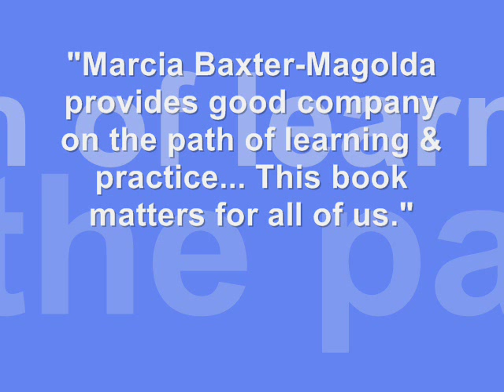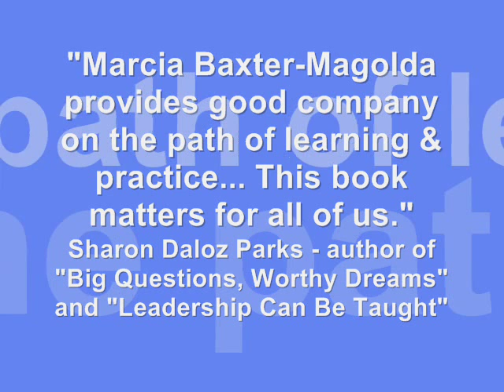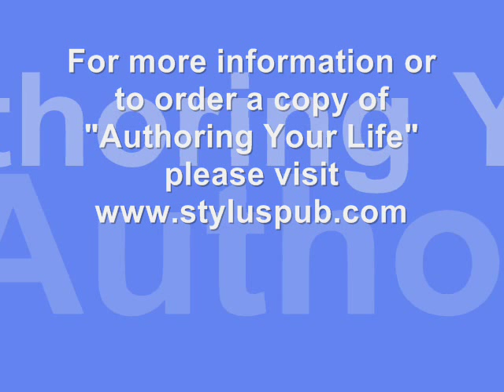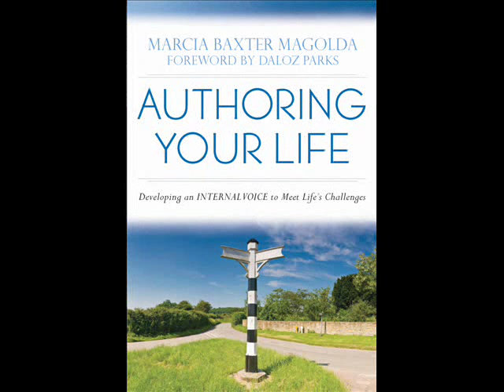Authoring Your Life's, Marcia Baxter-Magolda's Interview with YOU-FM Part 2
YOU-FM in Traverse City, MI interviewed Marcia Baxter-Magolda, auhor of "Authoring Your Life: Developing an Internal Voice to Navigate Life's Challenges" on May 27th 2009.